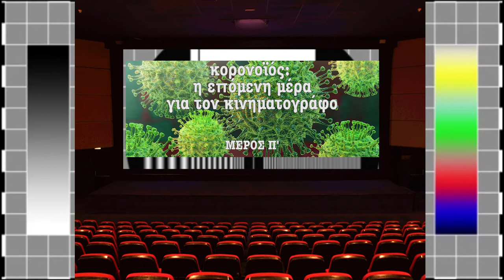Ζαχαρίας Μαυροειδής: Η "Νέα Κανονικότητα" για τον Κινηματογράφο (ΧVI)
Ο Ζαχαρίας Μαυροειδής έκανε μια από τις πιο έντιμες «ταινίες φαντασμάτων» για την εποχή της Χούντας. Ο Απόστρατος είναι μια ταινία που σε στοιχειώνει: Μοιάζει απλή αλλά είναι ένα πολιτικό θρίλερ χωρίς ίντριγκες ή αστυνομικούς και καταδιώξεις. Η ιστορία κάποιες φορές γίνεται η πιο θλιβερή ανάμνηση του μέλλοντος. Με την ίδια αποστασιοποίηση και τη μη προσπελάσιμη εμπλοκή, βλέπει την επόμενη μέρα του εγκλεισμού σε ένα κόσμο που έχει συνηθίσει να αποδέχεται την κάθε νέα κανονικότητα… και να ξεχνάει.